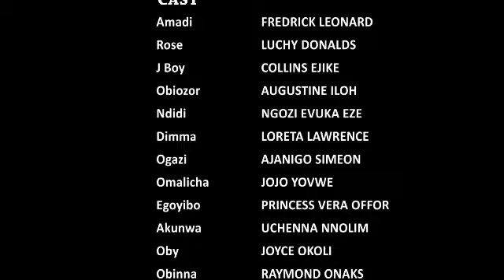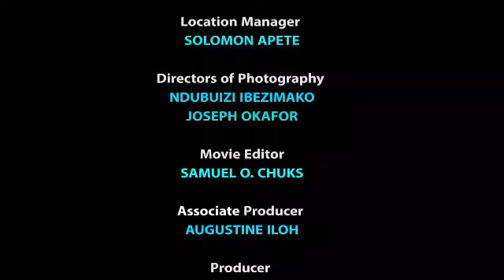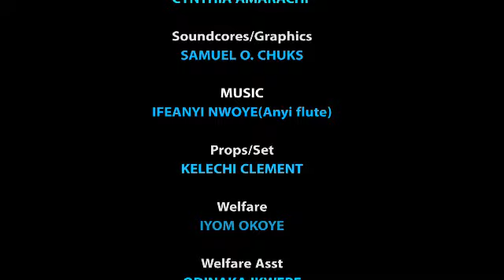SHE NVER KNEW D YOUNG MAN SHE EMPLOYED AS HER PA WAS D ONWER OF D COMPANY IN DISGUISED 2-LATEST 2024